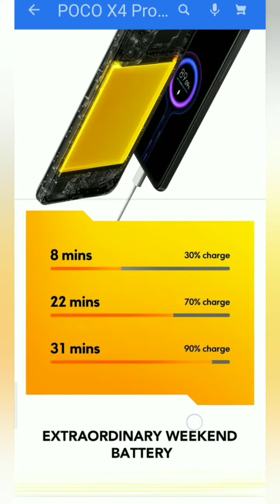28 March 2022